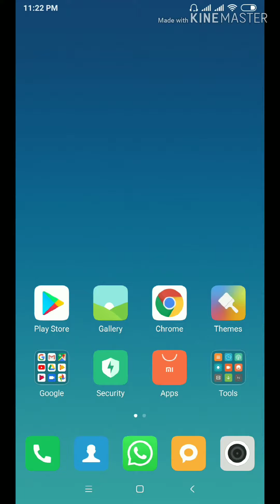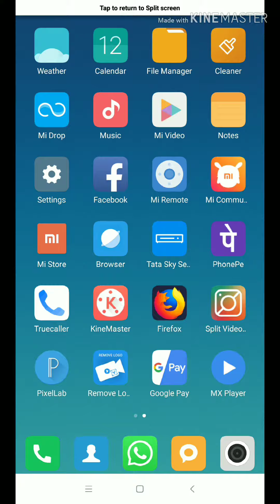Screen split in mi note5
Good feature..
Mi
Split features